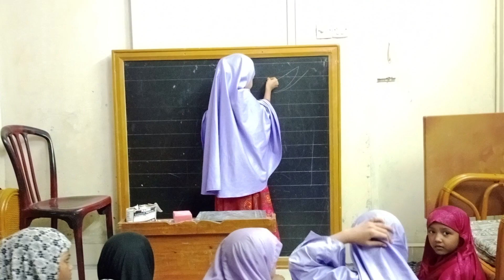September 19, 2022